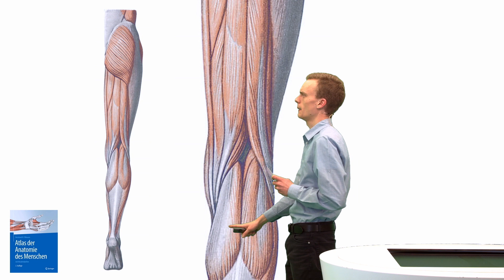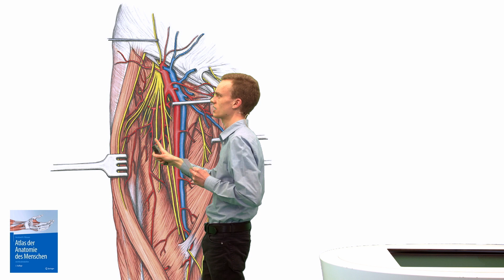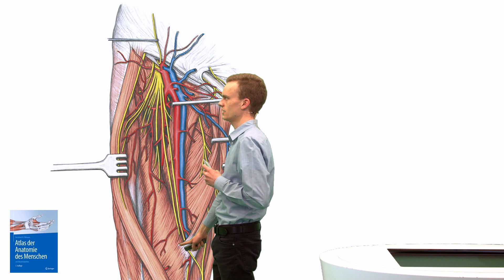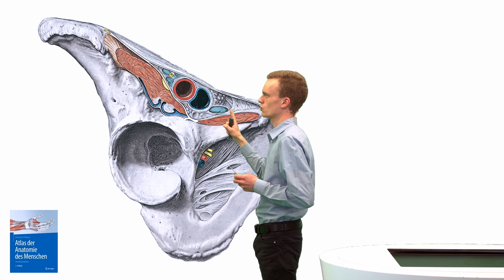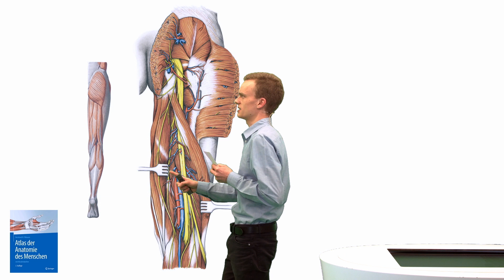Motorische Ersatzplastik: Anatomie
Natürlich dürfen auch die anatomischen Grundlagen nicht zu kurz kommen: Sebastian Streich präsentiert die Anatomie der Leisten- und Kniegegend und geht dabei auf die möglichen Gefahren bei der anstehenden Operation ein.

Ihr wollt jetzt schon die gesamte Folge sehen?